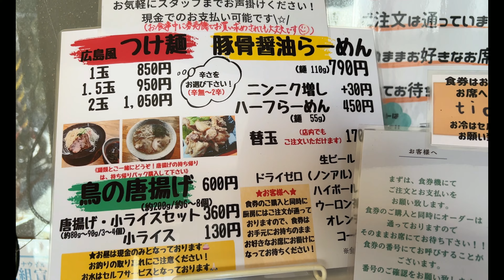【広島ラーメン】韓国料理店ワイズダイニング一博のラーメンと広島つけ麺